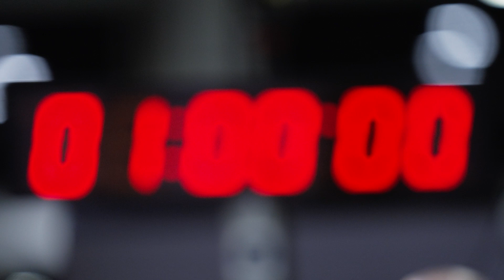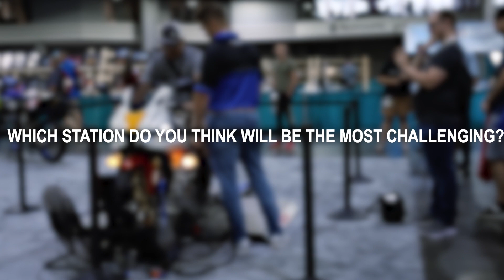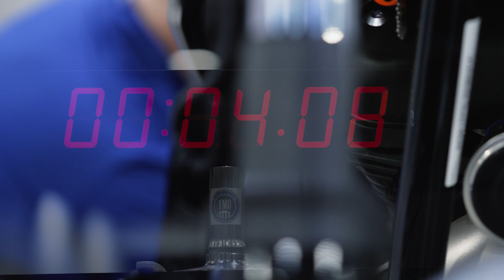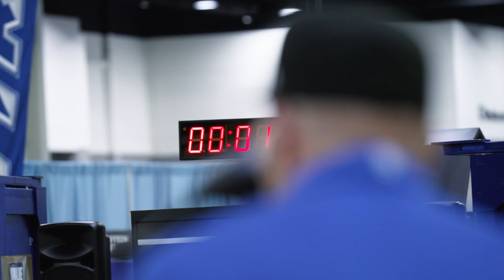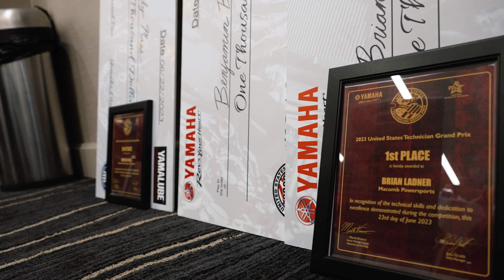2023 Yamaha United States Technician Grand Prix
The Yamaha USTGP is a very challenging ‘hands-on’ technical skills competition where Yamaha dealership technicians must accurately diagnose typical customer complaints and running-performance problems.